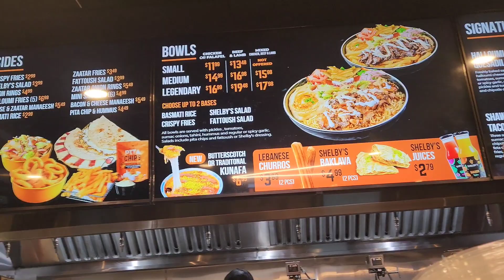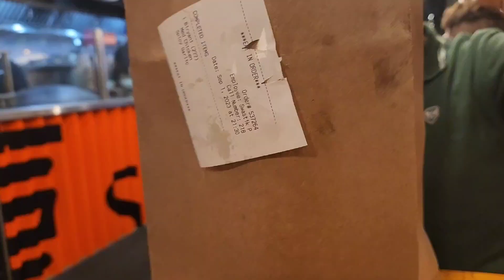Shelby's canada Toronto#canada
Shelby's canada

I am not an immigration officer or financial consultant or realtor. The content of this video reflects solely my personal opinions, derived from my own experiences and research. It should not be considered as legal advice. I bear no liability or responsibility for how the shared information is interpreted, utilized, or decisions made based on it.